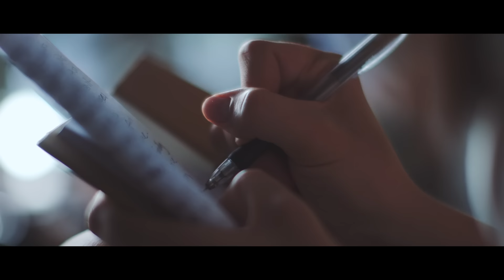Beauty and Norman's Wedding in Antonio's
I regularly upload  wedding films and other vids here.  Second and more importantly,  please do check the video production services we offer for weddings, events and commercial work.